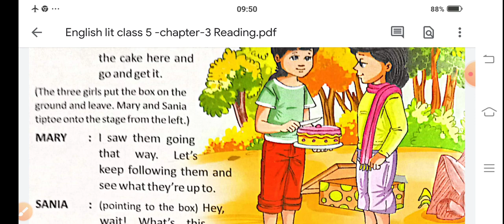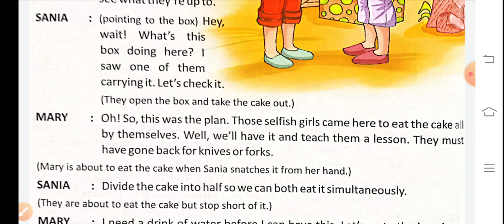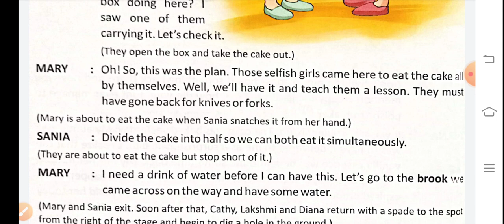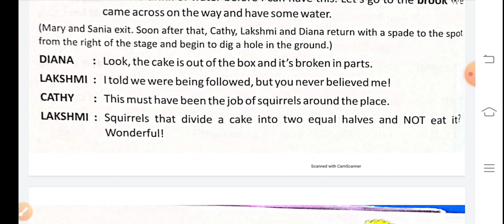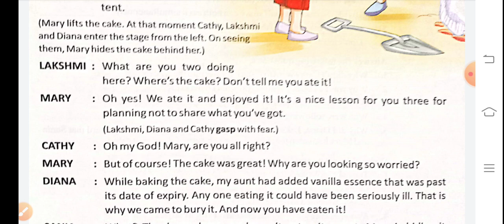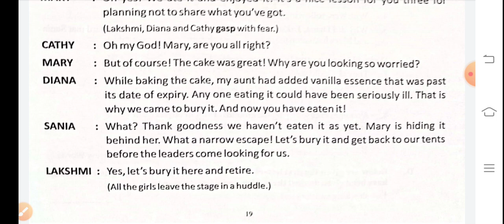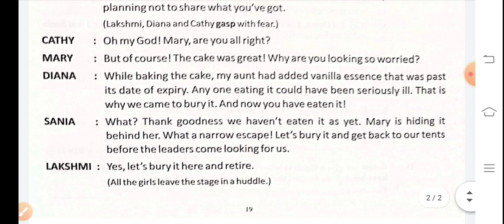English Lit for class 5।।chapter -3- Burial in the forest ।।Part-2 ।।Reading with hindi explanation।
By-Mahendra sir